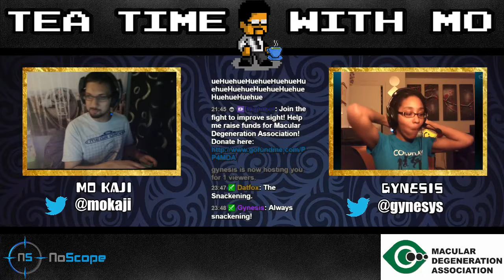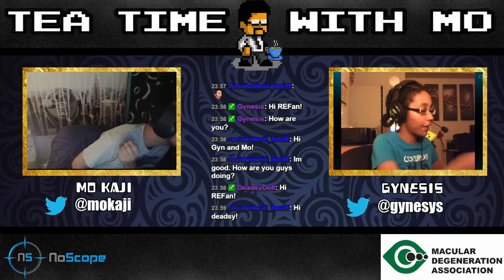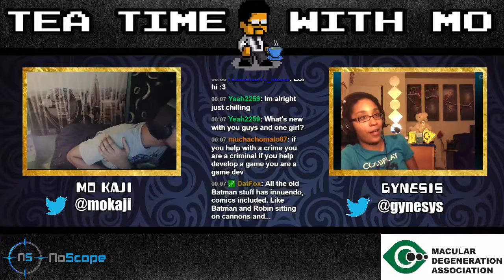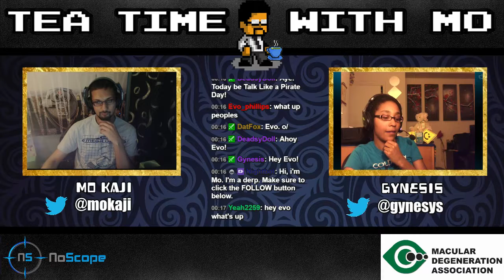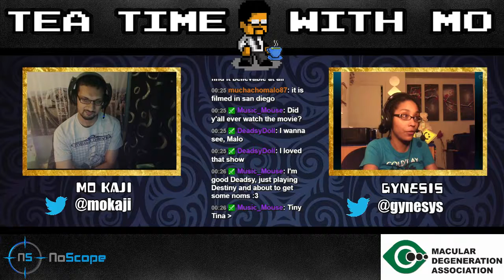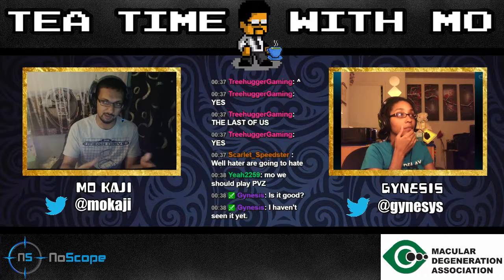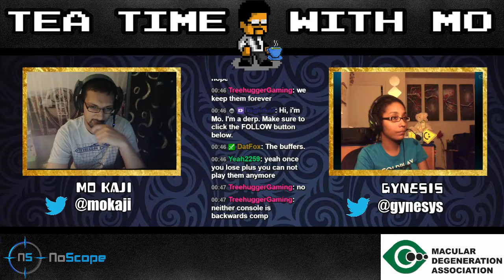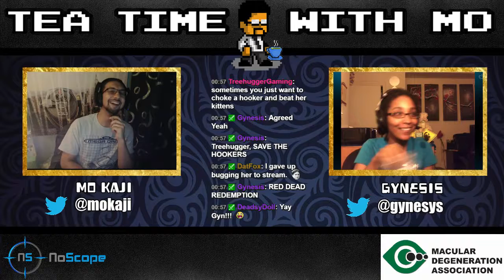Tea Time with Mo #01 Gynesis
Having Tea and a nice conversation with Gynesis!